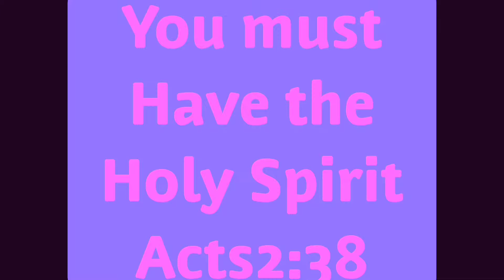How to Win in the Spirit p.3?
Let the Holy Spirit live in your house which is our body.